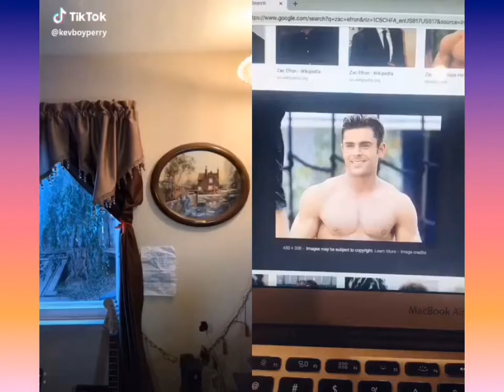*NEW* WHAT THE TIK TOK CHALLENGE//JANUARY 2019